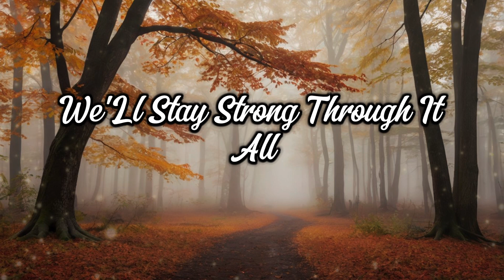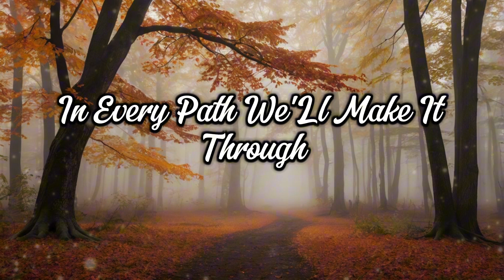Overcome The Distance Original Song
We're Miles Apart But Hearts Align In Time
Overcome The Clock The Minutes Sublime
Keep The Faith When Shadows Start To Crawl
We'll Stay Strong Through It All

[Verse 2]
Mountains High Oceans Deep Between Us
Yet Our Dreams Never Seem To Rust
Whisper Hopes Into The Starry Night
In The Dark We See The Light

[Chorus]
We Have To Overcome The Distance
Stand Together In Our Persistence
Believe In Love With All Our Might
And Trust In The Guiding Light

[Verse]
Time May Slip Through Fingers Like Sand
But We'll Hold On Through This Endless Land
Believe That Fate Will Carve A Way
In Our Hearts We'll Always Stay

[Bridge]
Faith In God To Lead Us True
In Every Path We'll Make It Through
Hand In Hand We'll Face The Climb
Together We'll Rewrite The Rhyme